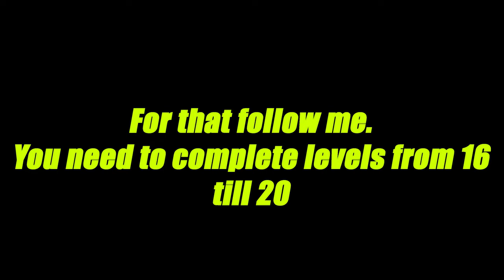How To Get PHH PATCHWORK PUFFER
► Game link -
Spotify Island